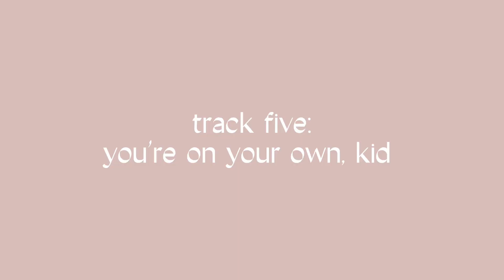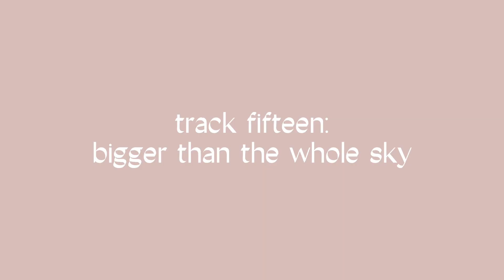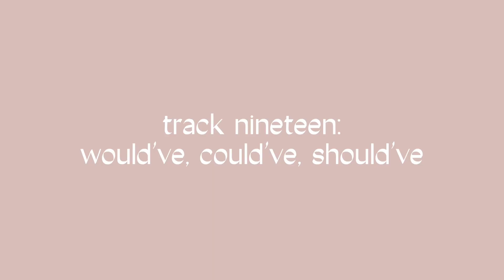my favorite lyrics from each song on midnights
i forgot to upload this earlier, whoops

also i need to make a new intro

HAPPY HALLOWEEN 🎃